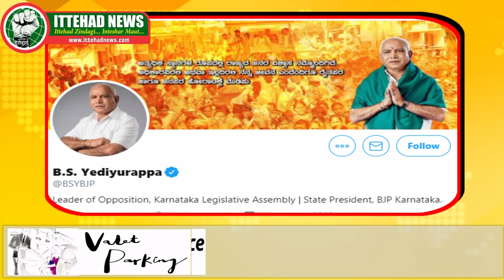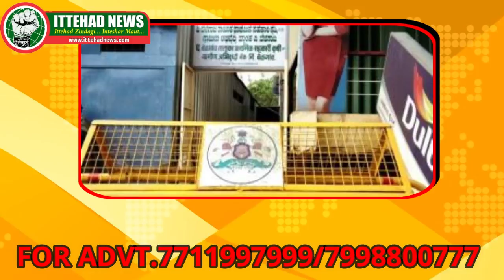ITTEHAD NEWS BELGAUM NEWS- BELGAUM REVENGE POLITICS BEHIND GOVT FALL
एक और हकीकत यह भी है के हुकूमत गिरने की शुरुआत बेलगाम शहर से हुयी जहाँ एक साल पहले पीएलडी बैंक को लेकर जर्कीहोली और हेब्बालकर में  तनाजा हुआ तनाजा इस कदर शिद्दत इख्तियार कर गया के आखिर कार हुकूमत का जनाज़ा  ही उठाना पड़ा